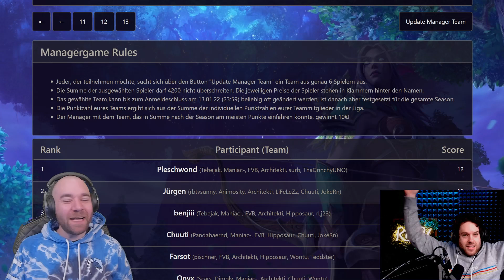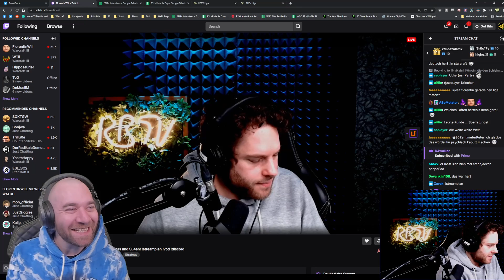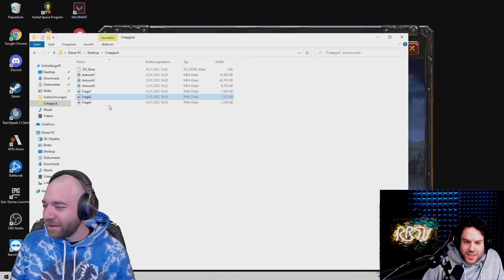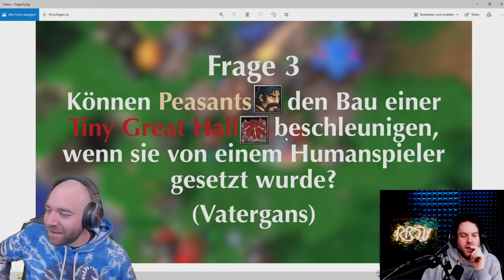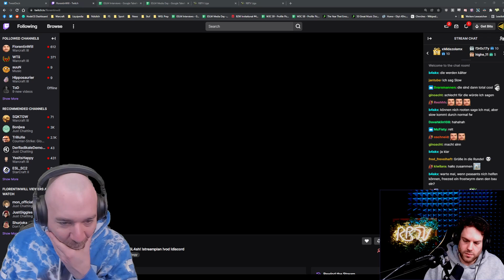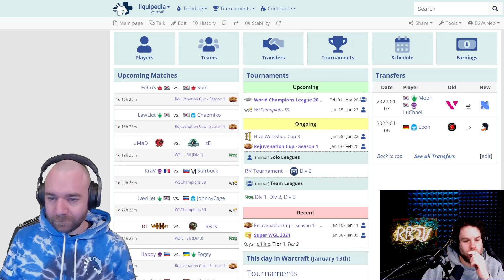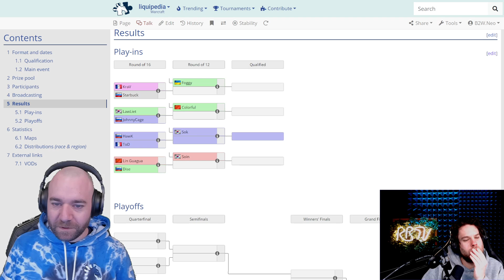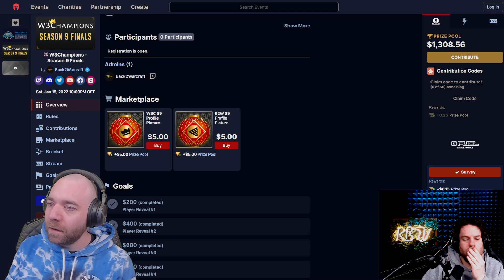[DE] Start in die erste Ligaseason 2022 | Creepjack 151 - Warcraft 3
CREEPJACK hat ein neues Zuhause!
Von jetzt an findet ihr das Rocketbeans TV Flagschiffformat auf Back2Warcraft! Donnerstags um 17 Uhr kämpfen Florentin Will, Sl4sh und Jannes um Ruhm, Ehre und Handynummern.

Florentin Will stellt sich einem Bronze Cup Gewinner entgegen, Jannes fantasiert über Tiny Townhalls und Sl4sh weiß nicht, welche Rasse sein Gegner spielt!